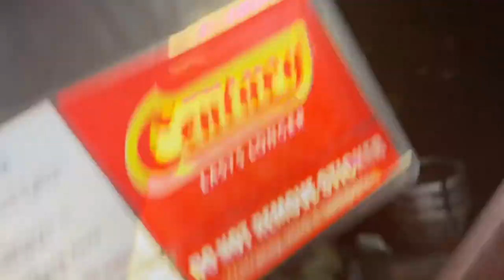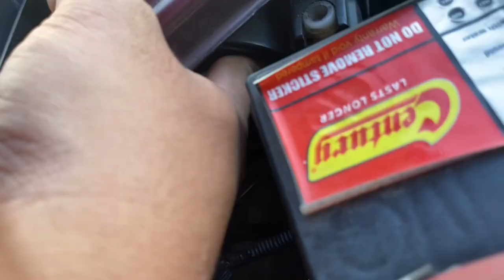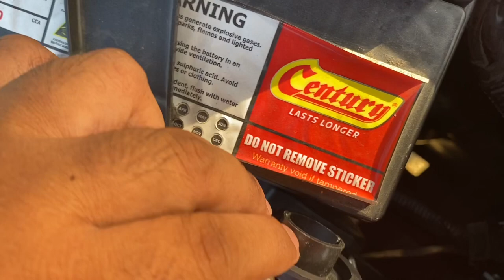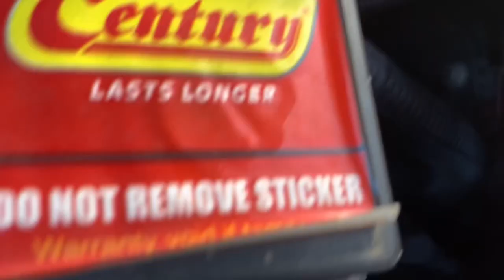VLOG SAGA: NI BARU BETUL CARA PASANG MENTOL!!!! (WAJIB IKUT TUTORIAL)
NARVA 12V & 24V Range Performance LED Headlight Bulb Set

LED Range Performance

● Colour temperature: Up to 6500k high-end, stylish look (Alpine White)
● Best for : Nighttime visibility/style
● Warranty : 12 months
● Benefits:

- Compact design for ease of installation
-Multi-voltage 12V & 24V, for passenger and commercial vehicles
- Plug and play, no modification required
- 6500K white color temperature, gives optimal vision in dark area
- Professionally engineered to project a good light beam pattern, not disturbing or glaring the opposite traffic users
- Built in driver, to deal with unstable current
- dual heat dissipation design (fan + aluminum heat sink)

BUY 1ST SET OF NARVA LED - FREE NARVA T10 LED (VALUE - RM 40.00)
BUY 2ND SET OF NARVA LED - FREE CARWAXX ANTIRAIN 250ML (VALUE - RM 55.00)

RP150
CARWAXX WINDSHIELD CLEANER 250ML (VALUE - RM 47.50)